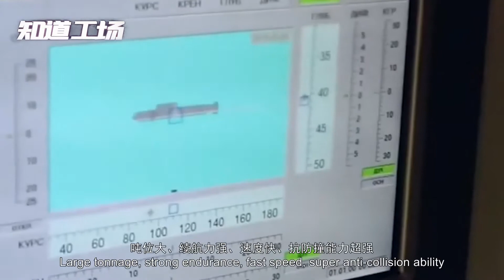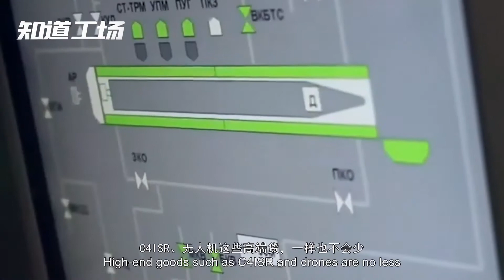美国称要确保航行自由：邀请越南，菲律宾，印尼等国演练海上拦截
媒体报道，美军2020年环太平洋军演，已经要求25国和地区参加，其中包括，越南，马来西亚，印度尼西亚，菲律宾，新加坡，文莱等国。主要演练反潜演习，海上拦截和实弹射击演习。